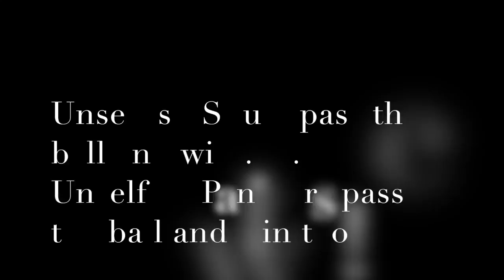Start of Season 2016-17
This video is about Start of Season 2016-17